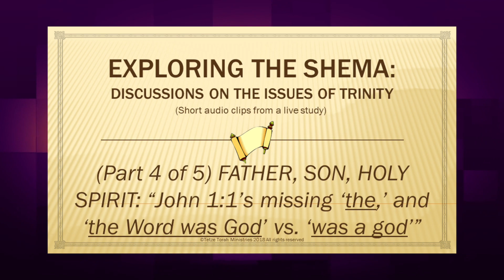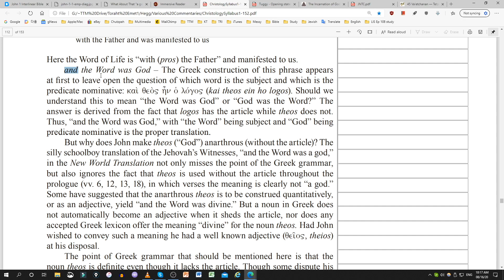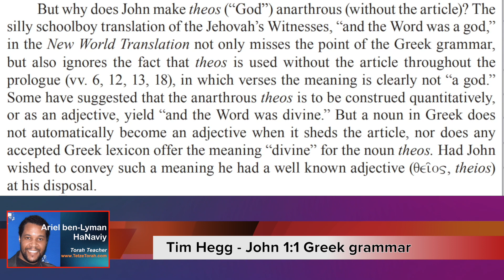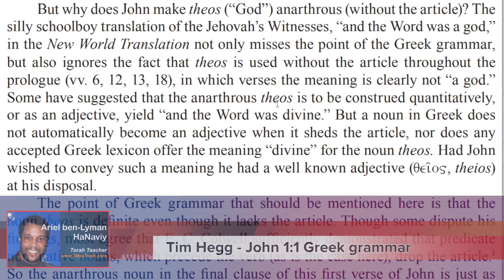FATHER, SON, HOLY SPIRIT: “John 1:1’s missing ‘the,’ and ‘the Word was God’ vs. ‘was a god’”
Jn 1:1 ESV - In the beginning was the Word, and the Word was with God, and the Word was God.

Jn 1:1 SBLGNT - Ἐν ἀρχῇ ἦν ὁ Λόγος καὶ ὁ Λόγος ἦν πρὸς τὸν Θεόν καὶ Θεὸς ἦν ὁ Λόγος

Jn 1:1 Hebrew - בְּרֵאשִׁית הָיָה הַדָּבָר וְהַדָּבָר הָיָה אֶת־הָאֱלֹהִים וְהוּא הַדָּבָר הָיָה אֱלֹהִים׃

Strong's Concordance 2316
theos: God, a god
Original Word: θεός, οῦ, ὁ
Part of Speech: Noun, Feminine; Noun, Masculine
Transliteration: theos
Phonetic Spelling: (theh'-os)
Definition: God, a god
Usage: (a) God, (b) a god, generally.

Strong's Exhaustive Concordance
the supreme Divinity, God, godly.
Of uncertain affinity; a deity, especially (with ho) the supreme Divinity; figuratively, a magistrate; by Hebraism, very -- X exceeding, God, god(-ly, -ward).

HELPS Word-studies
2316 theós (of unknown origin) – properly, God, the Creator and owner of all things (Jn 1:3; Gen 1 - 3).

*CARM’s Trinity Chart of scriptural passages.  “The chart below should help you to see how the doctrine of the Trinity is systematically derived from Scripture. The list is not exhaustive, only illustrative.”

Called God:
Father: Phil. 1:2
Son: John 1:1, 14; Col. 2:9
Holy Spirit: Acts 5:3, 4